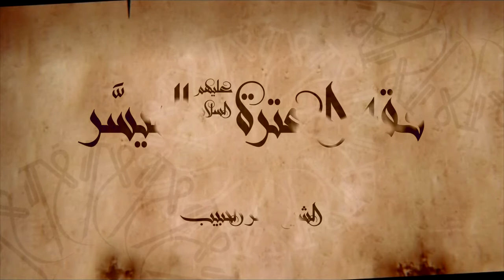فقه العترة الميسر ــ الصلاة ــ الدرس 29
الدروس الحوزوية مع الشيخ ياسر الحبيب